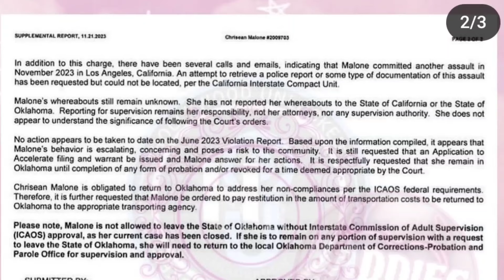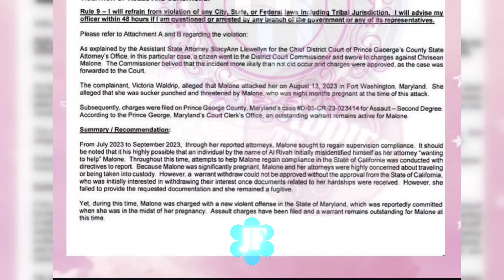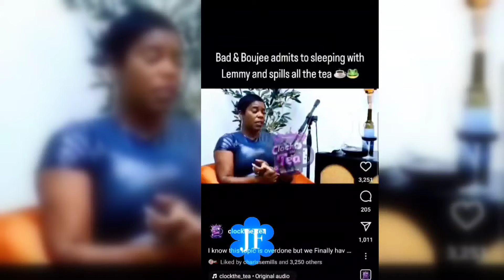CHRISEAN VIOLATED PROBATION & TASHA K ASKS CHARISSE MILLS ABOUT RELATIONSHIP with ZEUS CEO & WIFE